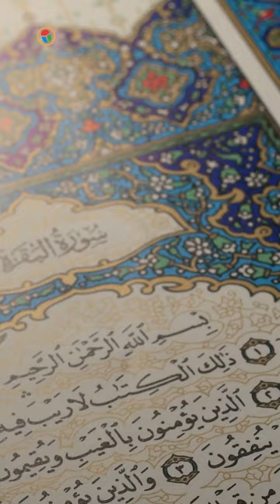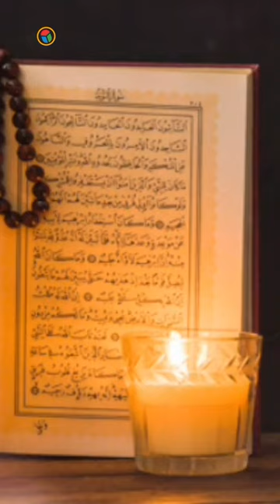دعاء فك الكرب وإزالة الهم والحزن